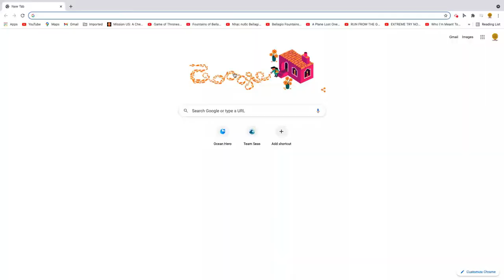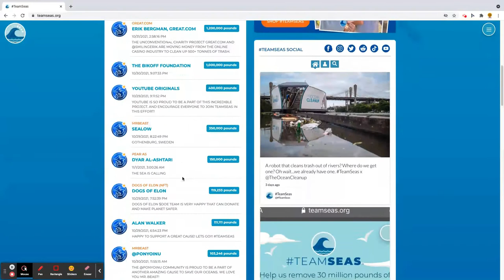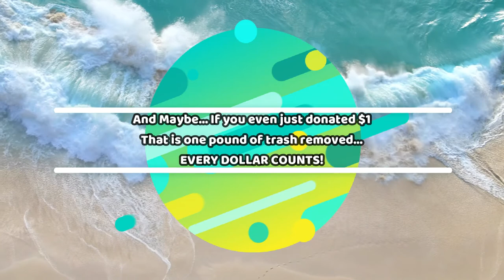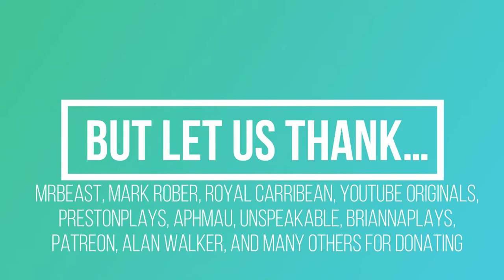GO TEAM SEAS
GET 30M POUNDS OUT OF THE OCEAN
(We should make a TeamMe's for protecting people in poverty ; ). )